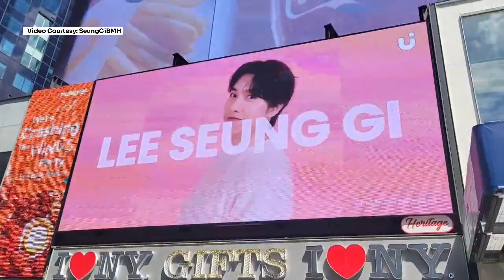[Compilation] Lee Seung Gi (이승기) K BEST SINGER Winner | New York Times Square Ad 2024.07.07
Actor/Singer/Entertainer Lee Seung Gi won as "K-Best Singer" with 46,797,452 votes on UPICK app👏
New York Times Square, USA [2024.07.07]

Congratulations to Lee Seung Gi and to all Airen!👏